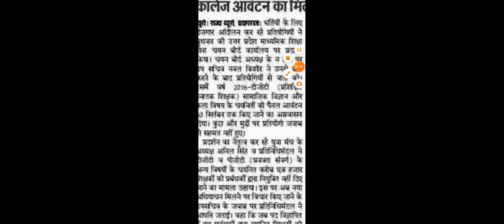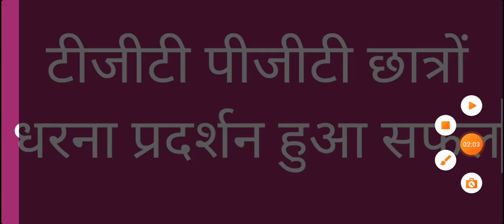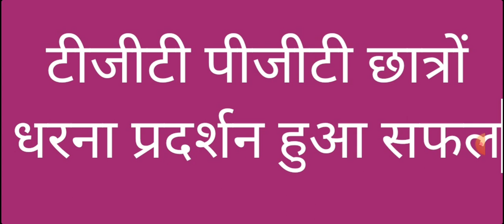IMPORTANT NEWS FOR UP TGT PGT ASPIRANT|TGT PGT LATEST UPDATE TODAY